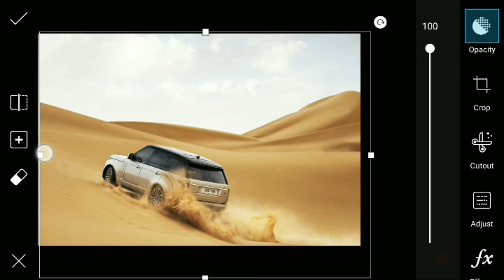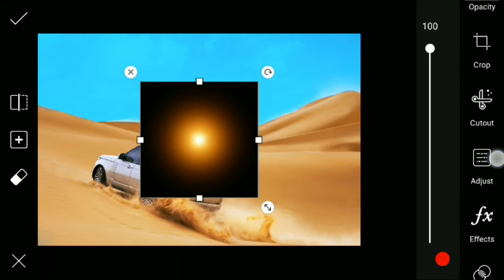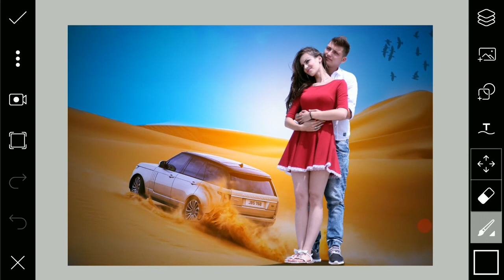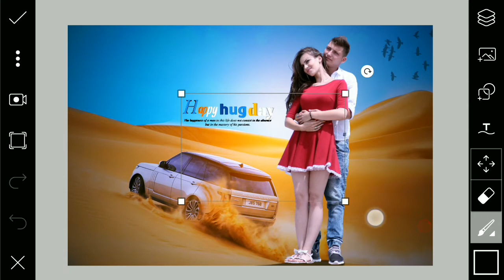Hug day || picsart editing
Whtsapp group-

picsart editing,
picsart best editing,
picsart tutorial,
picsart,
picsart app,
picsart android,
picsart all,
picsart animation,